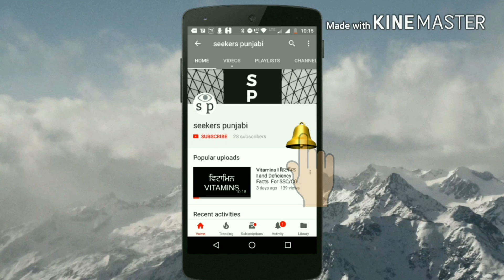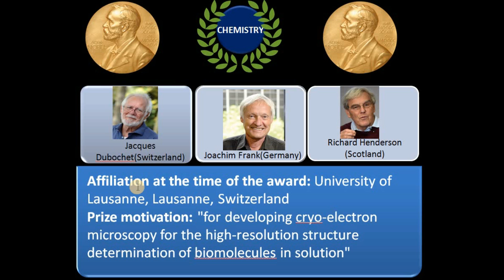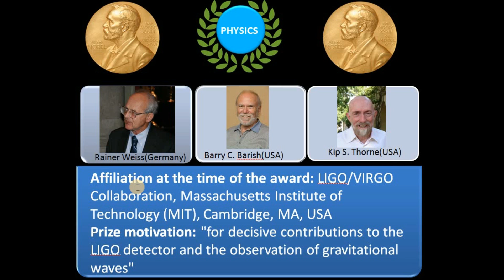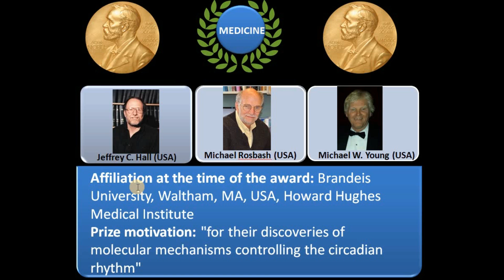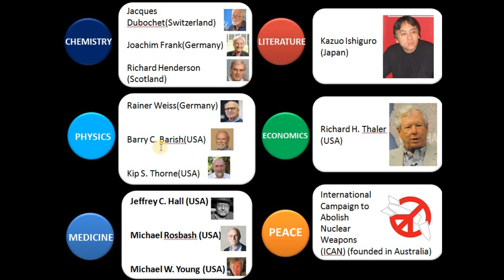NOBEL PRIZE WINNER 2017 II MUST KNOW GK FOR ALL 2018 GOVT. EXAMS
NOBEL PRIZE WINNER 2017 II 2017 Nobel Prize